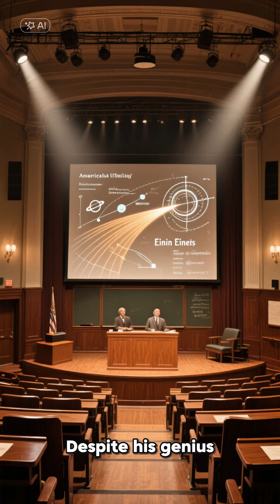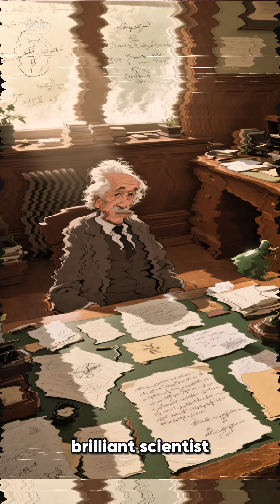👨‍🔬 history alberteinstein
👨‍🔬 Albert Einstein – The Genius Who Changed the World! In this video, we'll explore the life story and brilliant thoughts of Albert Einstein: ⚡️ His journey from childhood to becoming a world-renowned scientist 🌀 The Theory of Relativity that shook the world of science 🌍 The profound impact of his discoveries on modern technology 💡 The inspiration & philosophy of life that made him immortal This video isn't just a biography, but also invites you to understand Einstein's legacy that continues to motivate generations of researchers, students, and science enthusiasts around the world. ✨ Watch until the end to learn more about Albert Einstein's genius!